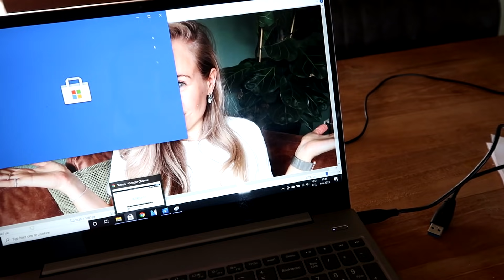Eerlijke buikupdate... & Hoe ik een thumbnail maak! - Vlog #357 //OPTIMAVITA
In deze vlog deel ik een eerlijke buikupdate en mijn struggles daarover.